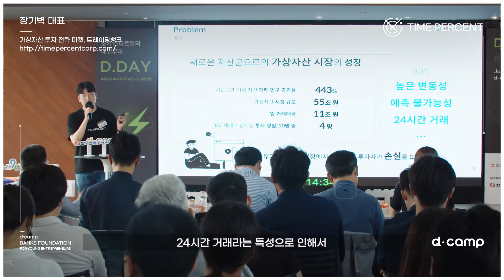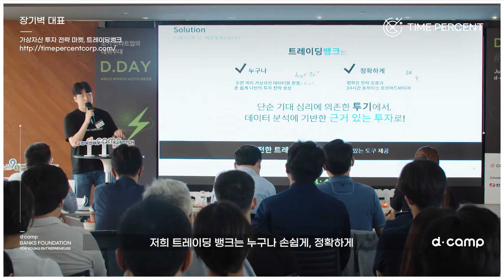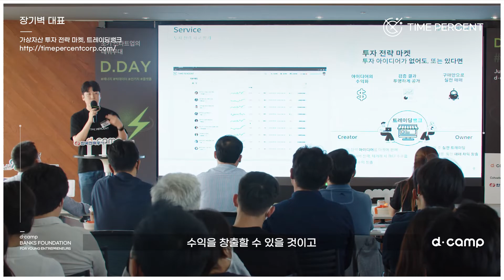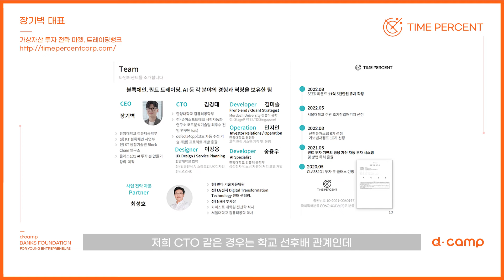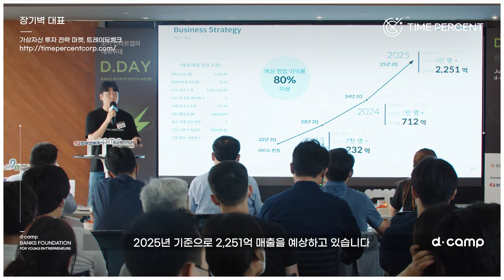[2022-7월 디데이] 가상자산 투자 전략 마켓, 트레이딩뱅크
한국전력공사, 한국에너지공과대학교와 함께 하는 7월 디데이! 출전팀을 소개합니다.

주식회사 체인라이트닝컴퍼니 - 우리 엄마도 쓸 수 있는 쉽고 빠른 친환경 충전서비스, 체인라이트닝컴퍼니
타임퍼센트 - 가상자산 투자 전략 마켓, 트레이딩뱅크
(주)세븐픽쳐스 - 넷플릭스 보고 만나는 커뮤니티 플랫폼, 넷플연가
스칼라데이터 - 전기차 충전 인프라 통합 플랫폼, 모두의충전
페이얍 - 베트남 소셜 커머스 판매자를 위한 온라인 스토어 및 마켓 플레이스, 리엔몰

Hosted by. 디캠프
Cohosted by. 한국성장금융, 트랜스링크인베스트먼트, 소풍벤처스, 비에이파트너스, HG Initiative, 어센도벤처스